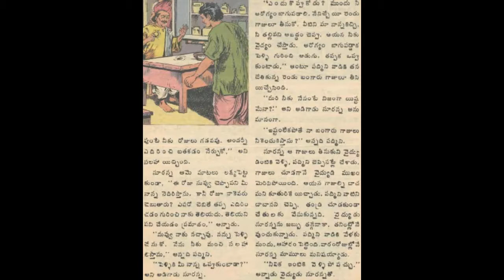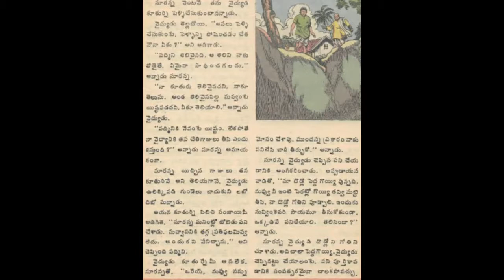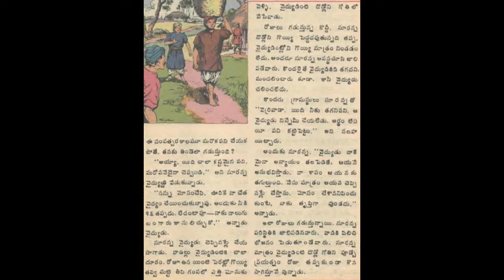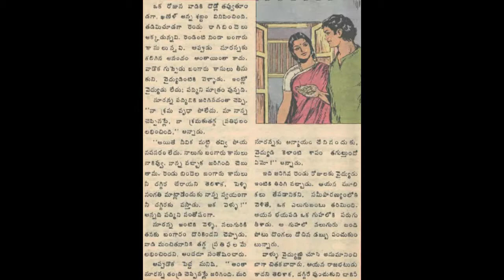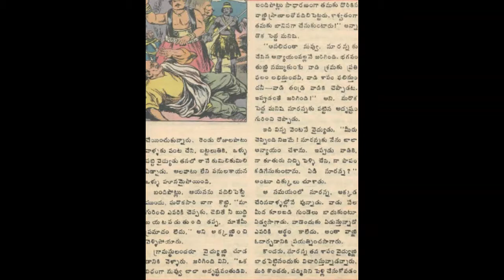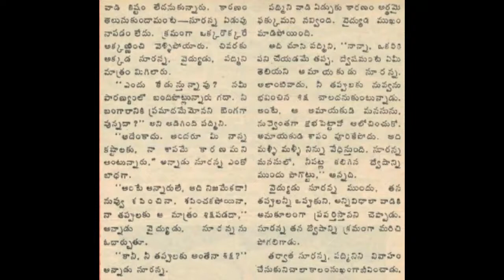అమాయకుడు ద్వేషం చందమామ కధలు Audiobook Amayakudi dwesham